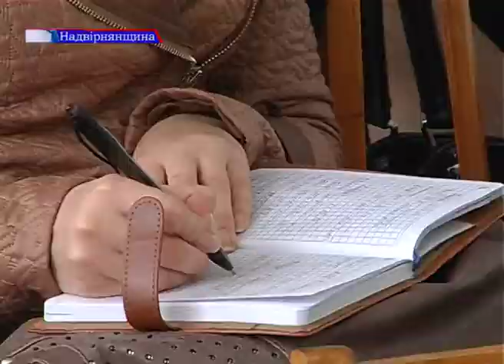Соціальний працівник нового типу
Із січня 2013-го року до штату Надвірнянського районного центру соціальних служб для сім'ї, дітей та молоді було введено 38 посад фахівців із соціальної роботи. Їх закріплено за конкретними населеними пунктами , щоб охопити соціальними послугами сім'ї, які потребують підтримки та допомоги.
Молоді фахівці із соціальної роботи активно навчаються на семінарах.